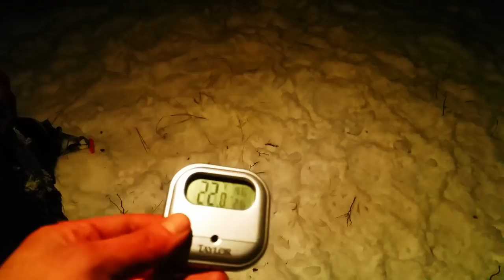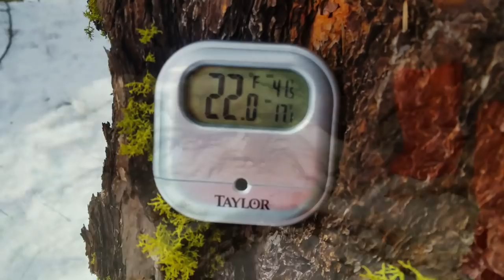Building a bugout survival shelter with fire pit for cooking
⬇️Will Wild's 2021 Gear List Below⬇️
🔪Woodmans Pal 2.0🔪
🐮Pap's Beef Jerky🐮

🎒Backpack for UL trips🎒
VARGO 50l

🍵Pot for UL trips🍵
Toaks Titanium UL 550ml

🍵Pot used for cooking over fire🍵
750ml Bestargot Titanium Pot

❄️Hammock Cold weather🏕️
Sway Eria 30f 4 season down hammock

🌡️Hammock Warm Weather🏕️
Hennessy Hammock 4 season

🌡️Sleeping Bag Warm Weather😴
Marmot Never Summer 30f

🔦Headlamp🔦
VONT Headlamp

🧤Gloves🧤
Outdoor Research Men's adrenaline gloves

👖Gaiters👖
Generic Amazon Brand

👖Winter Pants👖
Columbia Bugaboo

🎒Dry sack🎒
Osprey Dry Sack

🧦Socks🧦
Darn Tough Socks
Balega Blister Resist Socks

🔥Stove🔥
UL Titanium Stove

🥾Studded Boots🥾
IceBug Walkabout GTX

🌊Water Filter🌊
Saywer Squeeze

🌊Water Bladder🌊
PlaytypusBig Zip Water Bladder 3L

🎥Camera🎥
GoPro 7

🔋Battery🔋
Anker 20,000 mah

🩲Underwear🩲
Adidas Performance Sport Boxer

👕Compression Shirt Long Sleeve Cold Weather❄️
Under Armor Cold Gear

👕Compression Shirt Long Sleeve Warm Weather🌡️
Under Armor Heat Gear

Wild Zora
Harmony House
Peak Refuel
True Primal Soup
Food For The Sole
Mountain House

⬇️Snacks⬇️
🍫Kate's Real Food
🍫Taho Trailbar
🍫Choc Zero
Frooze Ball's
🐮Paps Beef Jerky
NOKA Superfood
🐮Cedar Creek Beef Jerky
🍫Skinny Jimmy Bar's
Nature's Bandits Fruit Snacks
Neo Bar
Trail Nuggets
Trail Truffels